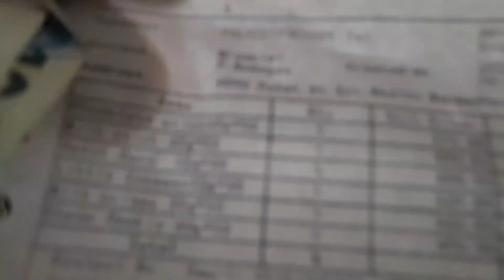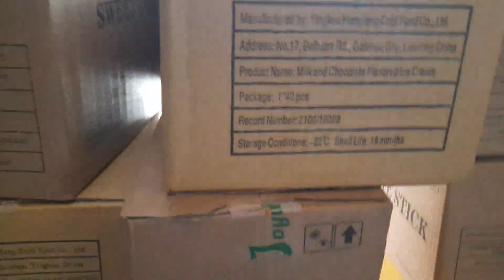Sari Sari Store | Order Muna Tayo ng Joyice Ice Cream!